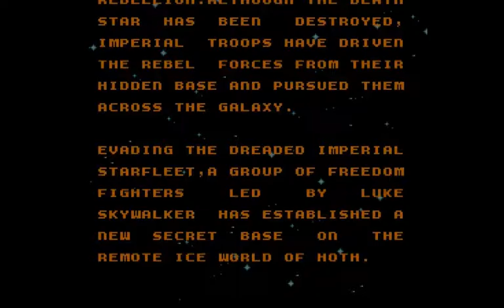Let's Play Every Star Wars Game Ever E7 - Empire Strikes Back (NES, 1992) 1/2